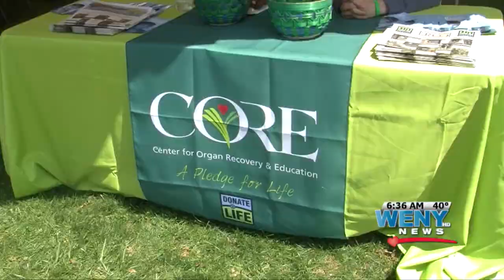Athens Arts Fest GMTT 5 4